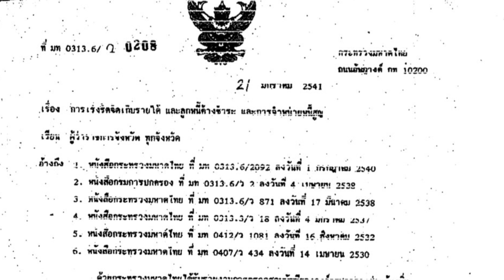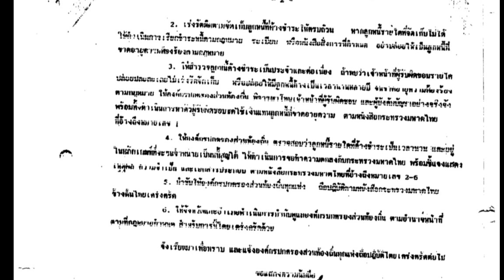การเร่งรัดการจัดเก็บรายได้